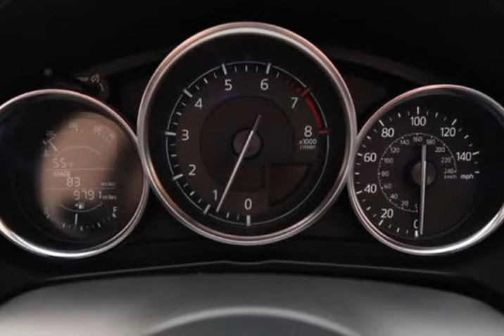2016 Mazda MX-5 Miata Grand Touring (Dallas, Texas)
Nikan Auto LLC
2626 Manana Dr  Ste B
Dallas